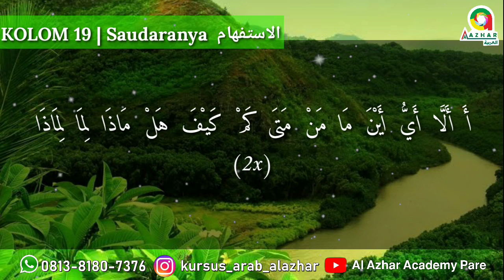METODE TAMYIZ | Kolom 19 (Kursus Arab Al-Azhar Pare Kediri)